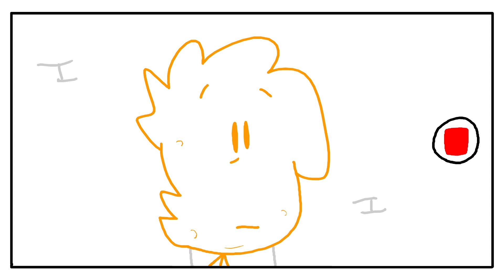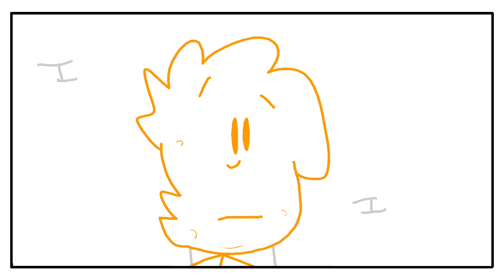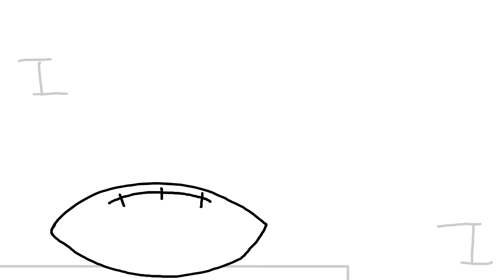Getting in Trouble at School!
Yeah, I would get in trouble pretty often...well not really...and when I did, it was for dumb reasons...anyways!

Hey there, people of YouTube. I'm ToastedNoodle, and I'm straight vibing trying to make y'all some good stories. My videos are very similar to each other.